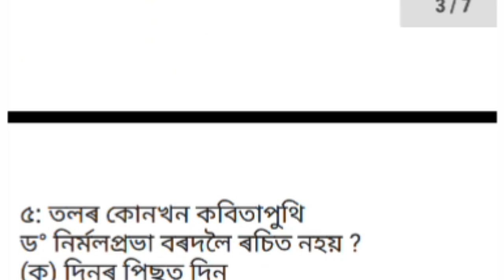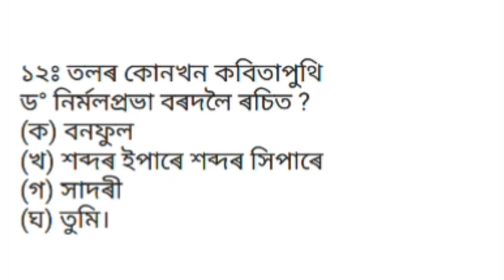অসম টেট ২০১৯ ৰ বাবে অসমীয়া বিষয়ৰ ১২ টা গুৰুত্বপূৰ্ণ প্ৰশ্ন- উত্তৰ।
বন্ধু সকল,এই ভিডিঅ টোত মই অসম টেট ২০১৯ ৰ বাবে অসমীয়াৰ ১২ টা সাম্ভাব্য প্ৰশ্ন উত্তৰ আপোনালোকলৈ আগ বহালো।

Hello friends,in this video I am going to discuss 12 questions about Assamese subject which are very important for upcoming tet exam 2019